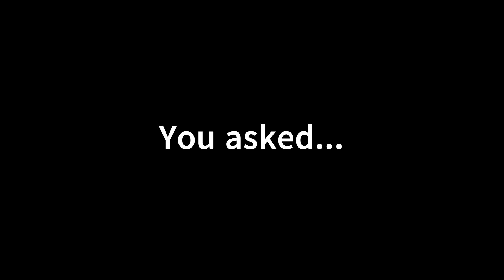Members of Logic, Part 4 Trailer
You asked...
You waited...